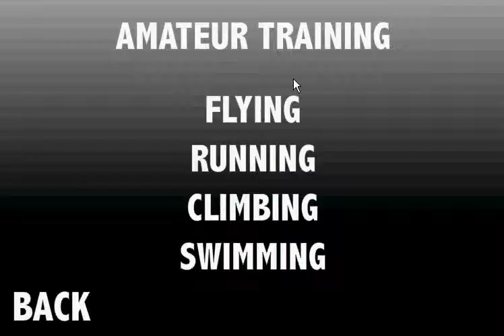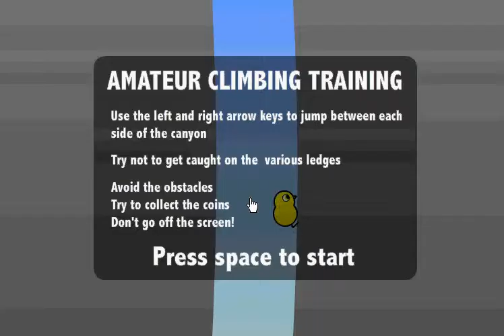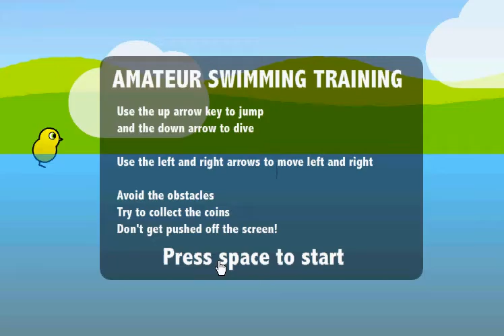Duck Life 3 -Amature Training!